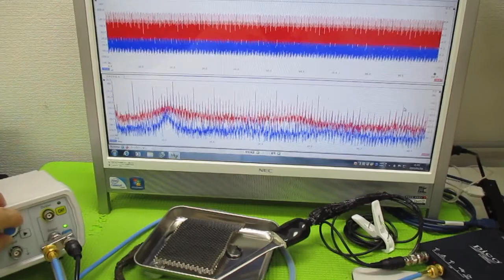メガヘルツの超音波発振制御プローブ ultrasonic-labo